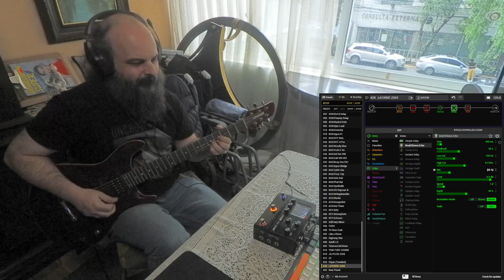La Torre - Estamos en Acción (Guitar Cover)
Hoy nos damos un paseo por Argentina para sacarnos ese temazo que es el "Estamos en acción" de La Torre [ Presas de caza, 1986 ]

Para la ocasión estrenamos un delay swell en nuestro preset del plexi 2204 del Stomp y así de paso acompañamos al teclado.

¿Vosotros sois más de Patricia Sosa o de Thalia?